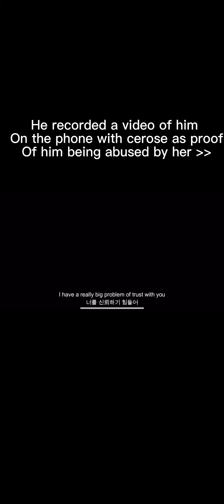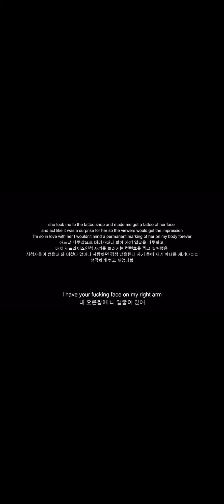JIN AND JUICE EXPOSED ?!?!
Just remember that we only know what they’ve told us we also don’t know what parts are true on both sides we can’t fully compare our experiences and judge either of their actions let’s just hope they work through this like adults and find a solution that’s best for their children